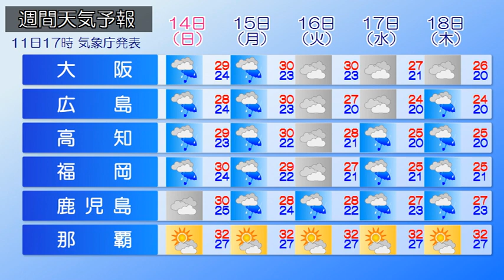2020/06/12 全国の天気予報 朝